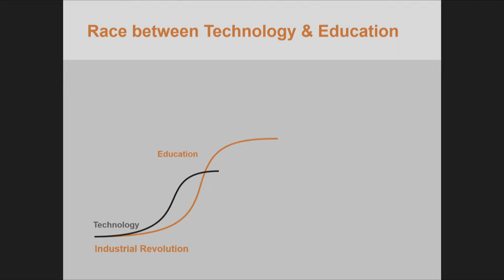The New Success: race between technology and education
Charles Fadel delivered the 2017 Australian Learning Lecture on the topic 'The New Success'.